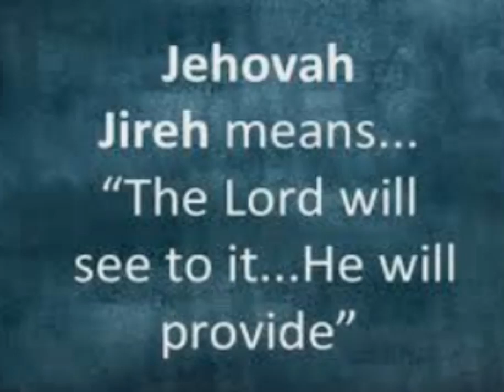Jehovah Jireh means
Jehovah Jireh means lordwillsee willprovide bible godquotes the will see to it and he will provide @ruthjesusministry